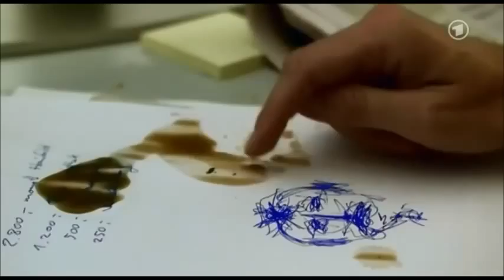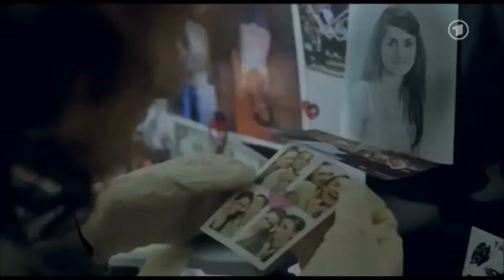Tatort - Borowski und das Mädchen im Moor (2008)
Borowski und das Mädchen im Moor ist ein Fernsehfilm aus der Krimireihe Tatort und wurde am 17. Februar 2008 auf Das Erste zum ersten Mal gesendet. Es ist die 688. Folge und der 10. Fall des Kieler Ermittlers Klaus Borowski. Produziert wurde der Film von der Studio Hamburg Produktion Kiel GmbH im Auftrag des NDR für die ARD.

Eine junge dunkelhaarige Frau setzt sich eine blonde Perücke auf und betritt ein Warenhaus. Parallel hört man, wie ein Mann mit seiner Bank telefoniert und verzweifelt um ein Gespräch bittet. Durch eine Scheibe sieht er, wie eine junge Frau Kosmetik mitgehen lässt. Als er kurz darauf ihre Tasche durchsucht, findet er nichts. Auf dem Parkplatz hat Belinda Strick, so heißt die junge Frau, einen Beutel mit Diebesgut versteckt. Ganz plötzlich steht der Kaufhausdetektiv Klaus Raven hinter ihr. Sie beschwört ihn, sie gehen zu lassen, und provoziert ihn, dass der halbe Laden sowieso ihrem Vater gehöre, und spricht ihn auch auf seine Tochter an, die mit ihr gemeinsam das Mädcheninternat Hainfeld besucht. Als Raven sie durch einen langen Gang in sein Büro bringen will, meint sie, er sei so gut wie entlassen. Sie schlägt sich selbst ins Gesicht, reißt ihr Oberteil auf und fängt an zu schreien. Raven hält ihr den Mund zu, will sie nur zum Schweigen bringen. Plötzlich ist sie tot. Er schafft sie ins Lager mit den Weihnachtsartikeln. Es ist 17.00 Uhr. Spätabends lädt er sie auf seine Schulter, um sie wegzuschaffen.